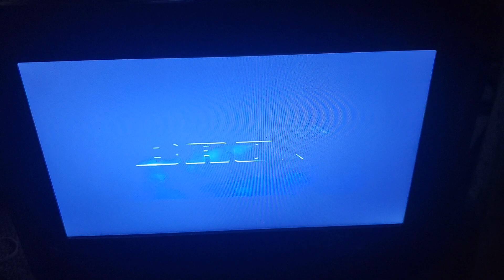Sony/Columbia Pictures/Bron/Ghost Corps (2021)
From Ghostbusters: Afterlife (2021) Who You Gonna Call?